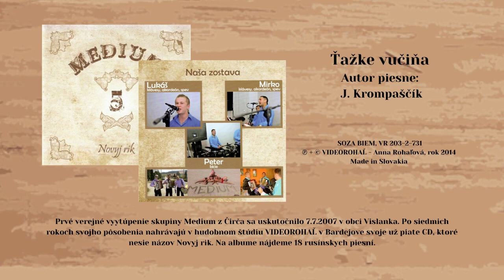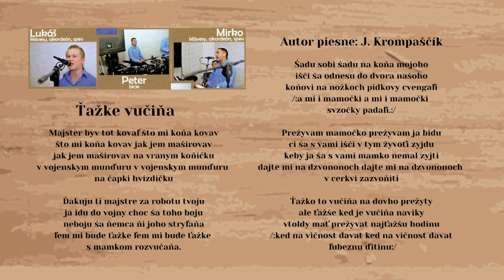MEDIUM 5, Ťažke vučiňa, autor Ján Krompaščík, Videorohaľ